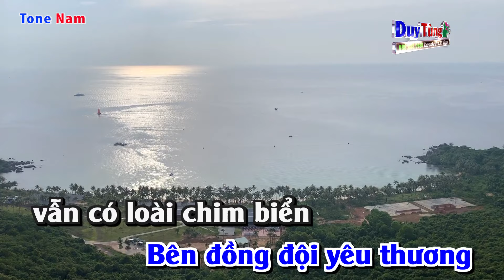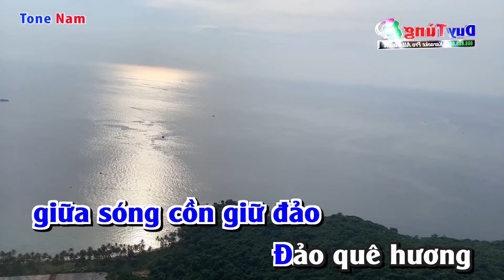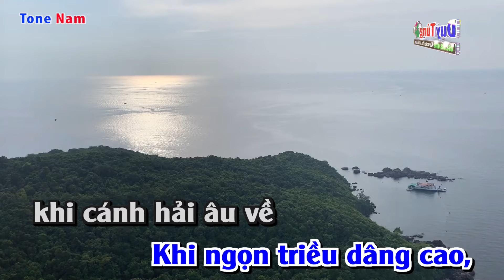Gần Lắm Trường Sa || Karaoke - Tone Nam || Nhạc Sống Duy Tùng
Bài Hát : Gần Lắm Trường Sa |
Sáng Tác : Huỳnh Phước Long
Lời Bài Hát :
Mỗi cánh thư về từ đảo xa
Anh thường nói rằng Trường Sa xa lắm xa xôi
Nơi anh đóng quân là một vùng đảo nhỏ
Bên đồng đội yêu thương vẫn có loài chim biển

Sóng vỗ ngàn trùng quanh đảo trúc san hô
Trường sa ơi bên đảo quê hương
Vẫn đứng hiên ngang giữa sóng cồn bảo dạt
Đảo quê hương canh giữ đêm ngày giữa biển khơi

Thương nhớ sao vơi người chiến sĩ Trường Sa ơi
Không xa đâu Trường Sa ơi
Vẫn gần bên em vì Trường Sa luôn bên anh
Vẫn gần bên anh vì Trường Sa luôn bên em

Mong cánh thư về từ đảo xa
Nơi thành phố này Trường Sa vẫn bên em
Anh ơi có nghe lời người từ Phố Biển
Khi ngọn triều dâng cao, khi cánh hải âu về

Sóng vỗ điệp trùng quanh đảo trúc san hô
Vẫn thấy anh đang giữa sóng cồn giữ đảo